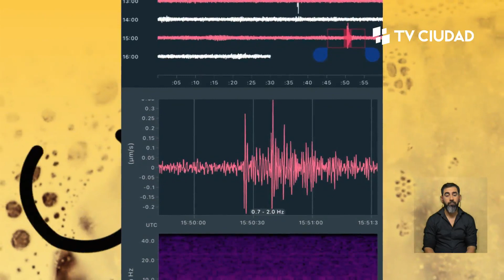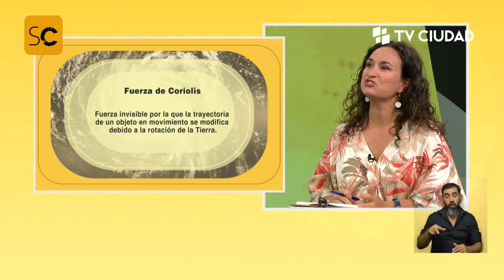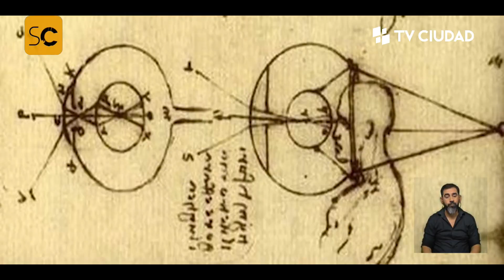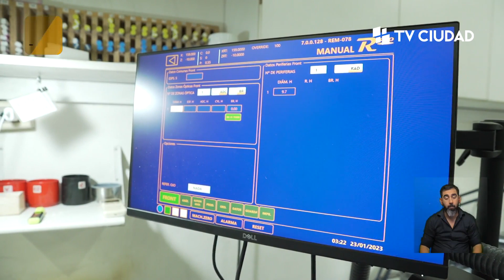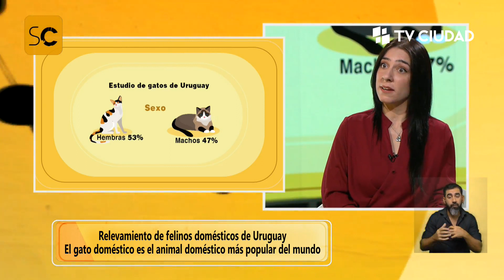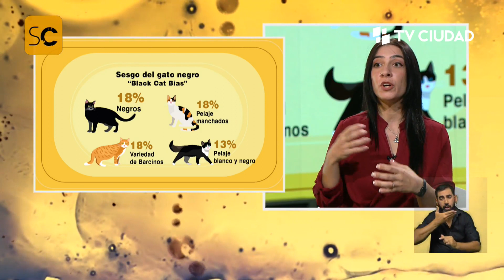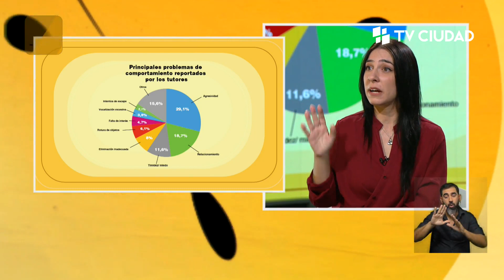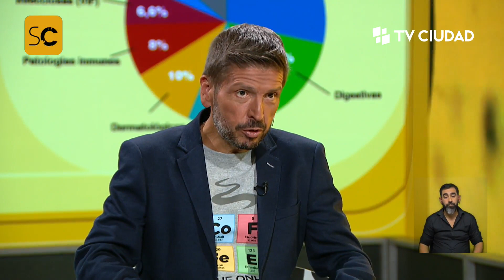Gatos y ciencia, física en el parque de diversiones, lentes de contacto, cianobacterias y más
Nuevo programa de SobreCiencia: sismo en Uruguay, investigación científica sobre gatos, fabricación de lentes de contacto, física en el Parque Rodó, cianobacterias en Arazatí y mucho más